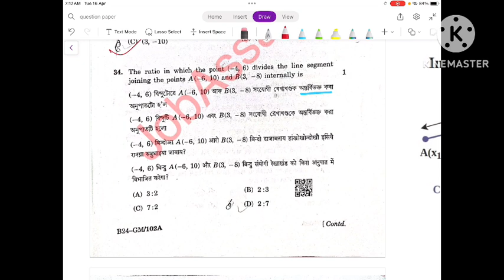HSLC question paper part 5